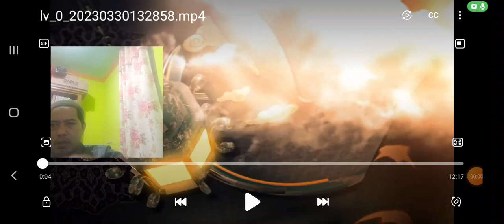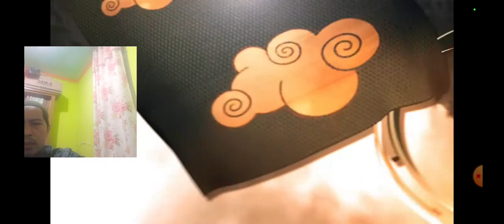KH. ZAINUDDIN MZ - KULTUM RAMADHAN